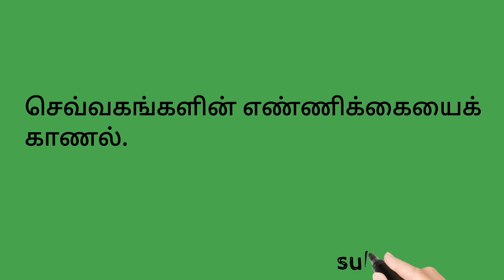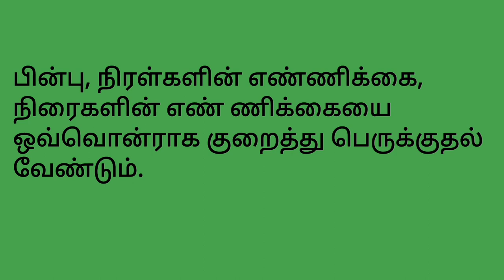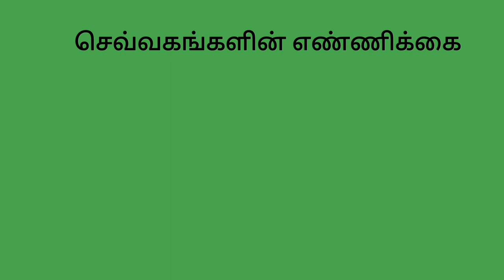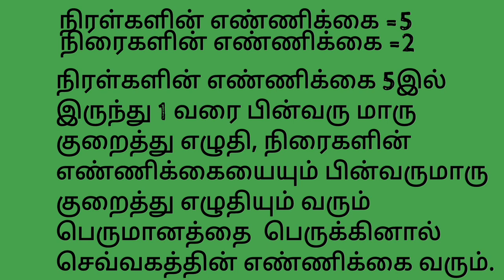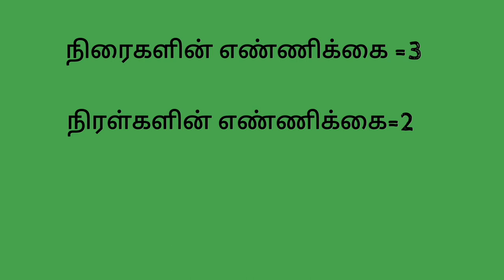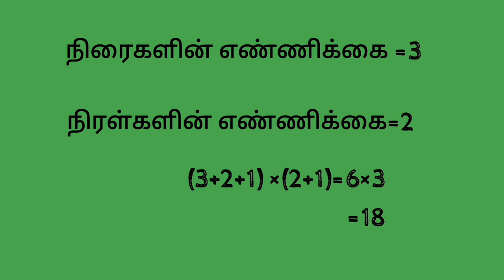number of rectangular |iq|aptitude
quantitative aptitude shortcuts
ibps clerk 2022 quantitative aptitude mock test
learning addition
number of rectangle in a given figure

number of ractangle